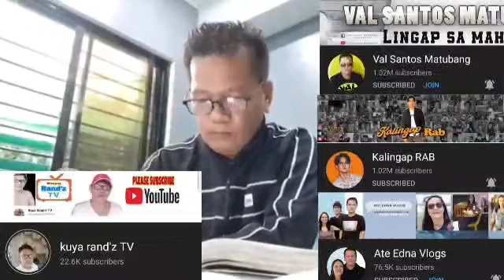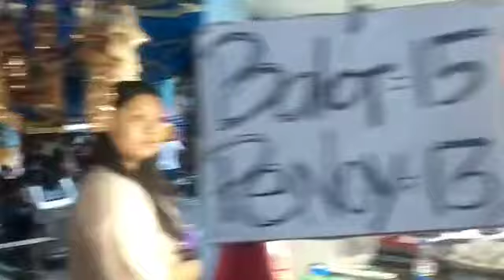ANONG MERON SA BAYANG ITO? BAKIT DUMAGSA ANG MGA TAO?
Please Support My Team
TEAM KALINGAP WARRIORS

5. JHUNSKIE TV